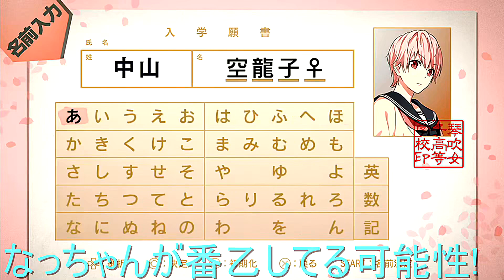#7【実況】君と～ポケモン クリスタル～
番乙は、面白すぎて（ゲームの方がね）ちょっと
現状は、一時停止してお蔵入りしています。
さすがREDやで。面白さ全振り。

　昔兄貴がクリスタルやってたんですよね。
　JUDGEMENT7 俺達の世界わ終わっている。の
　早瀬ユウノさんの背負いし罪が「天然」だったので
　のちの特性天然で、空色なウパーがポケモン世界での
　ユウノさんの転生体です。
　そんなわけで、旅します。
　なお、剣盾をJUDGEMENT7で旅するのは以下の動画です。
　没ってるけどね。

【サムネイルのフォント】